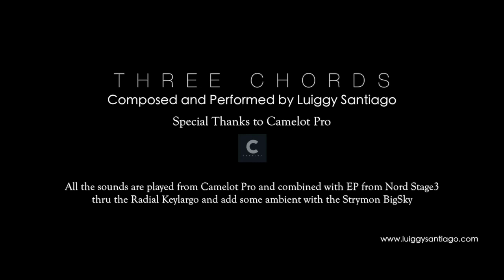“Three Chords” simple improvisation over three chords using Camelot Pro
A short piece of three chords while  testing the app Camelot Pro. All the sounds coming from one multi using Ivory Pianos (German D) Omnisphere, Kontakt and a layer of Nord stage3  electric pianos.  I used the Radial Keylargo to mix the Nord and Camelot Pro, also add some ambient reverb with the Strymon BigSky.